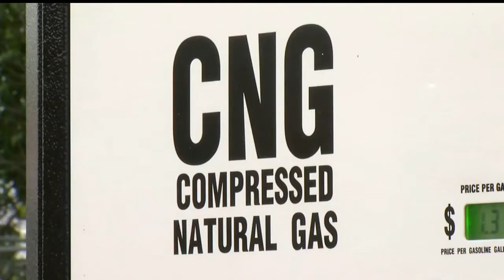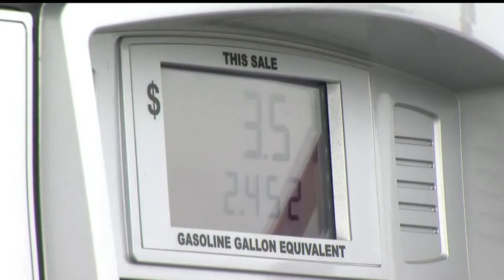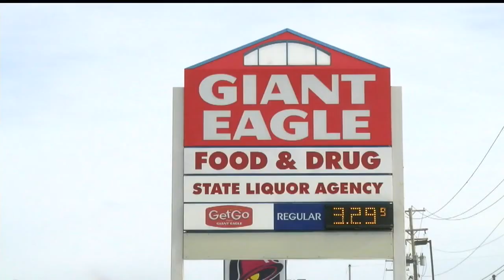Semi catches fire on Route 224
Lauren Wood has that story.